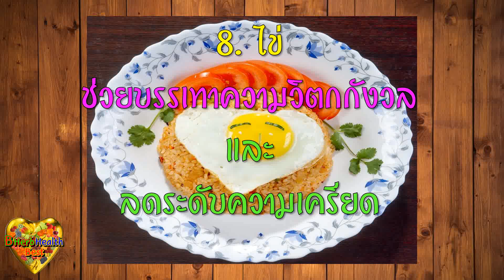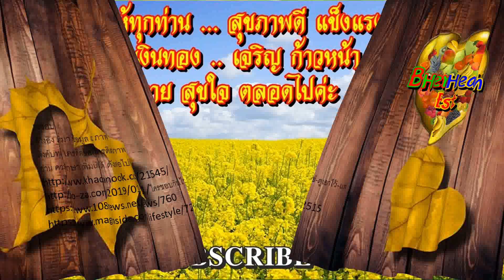ใครชอบกิน "ไข่ต้ม" ทุกวัน ดูไว้เลย! แพทย์เผย 8 สิ่งเกิดขึ้น กินไข่ ประจำทุกวัน ร่างกายเปลี่ยนมหาศาล